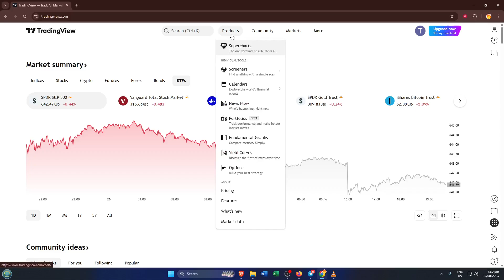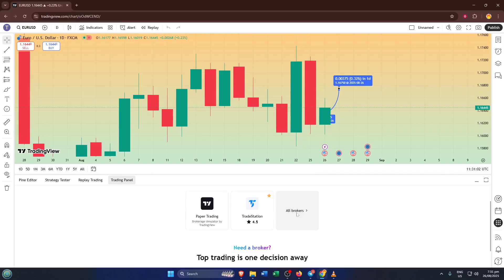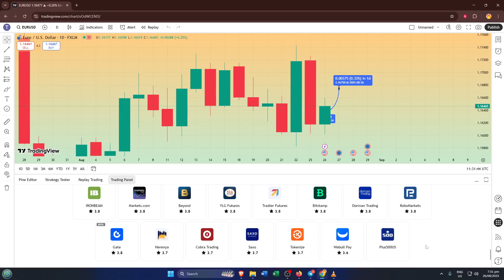How To Use Deriv On Tradingview (Easiest Way) (2026 Guide)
Learn how to seamlessly use Deriv on Tradingview with this step-by-step tutorial! Whether you're new to online trading or looking to integrate Deriv with the powerful Tradingview charting platform, this guide covers everything you need to get started fast.

Timestamps:
00:00 - Introduction & Overview
01:12 - What is Deriv and Tradingview?
02:30 - Supported Platforms (Web, Desktop, Mobile)
03:40 - How to connect Deriv to Tradingview
06:15 - Placing your first trade
08:00 - Analyzing markets with Tradingview tools
10:05 - Tips for efficient trading
12:00 - FAQs & Common Issues
13:45 - Final thoughts & resources

This tutorial works for Deriv accounts and covers integration steps for Tradingview on web, desktop, and mobile platforms.